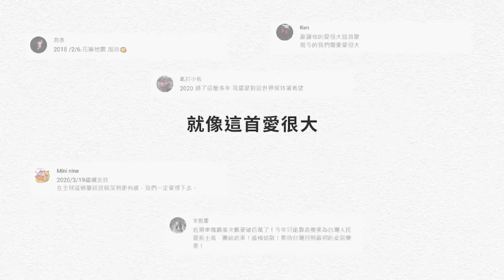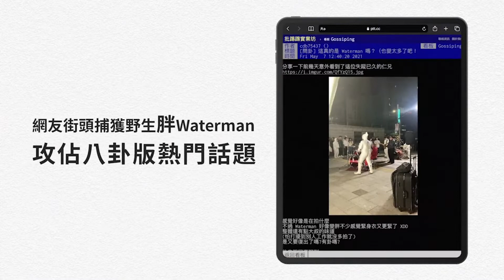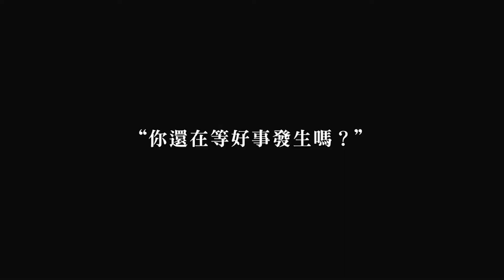第44屆時報金像獎《讓好事發生》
2021第44屆時報金像獎
🏆佳作獎 整合行銷類 飲料、酒項

作品名稱：讓好事發生
代理公司：台灣奧美集團
廣告主：味丹企業股份有限公司
產品名稱：多喝水
作品主旨：
每當世界動盪不安，音樂總能帶來慰藉的力量 就像2010發行的愛很大，直到現在依然會在人們的心中響起。
從蒙面現身鼓勵大家多喝水做好事，到發行首張救世Waterman專輯，Waterman的精神一直影響著很多年輕人。
近幾年，疫情肆虐全球，在這個需要更多治癒、更多正能量、更多愛的時代，我們找來年輕世代的代表-持修，與Waterman一起共創新歌，用音樂帶來撫慰人心的力量。

製作公司：波谷影片有限公司
創意總監：吳至倫
文案：葉紋秀 / 蕭文祺
美術指導：羅月琳
業務：石莉平 / 吳欣怡 / 趙元群
導演：一盞
剪輯：一盞
攝影：林眾甫
音效配樂：持修 / Waterman